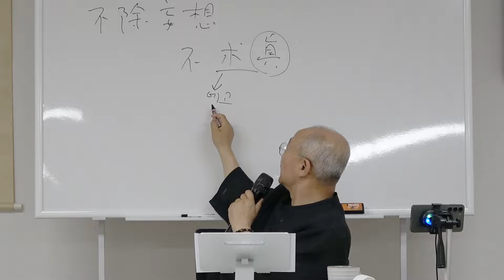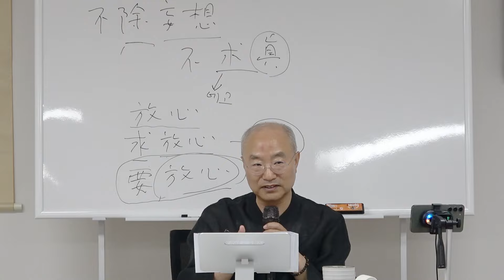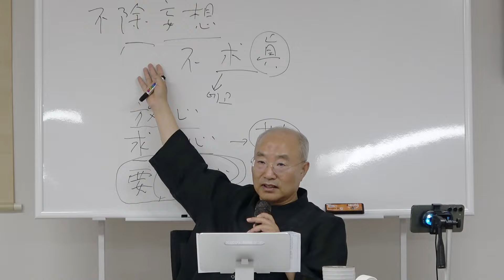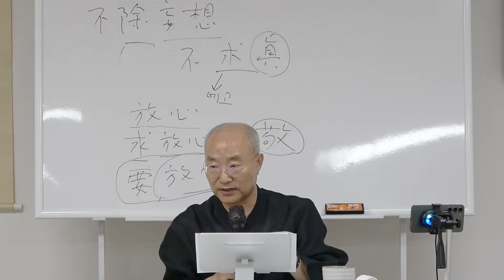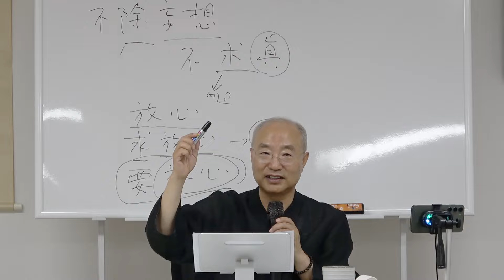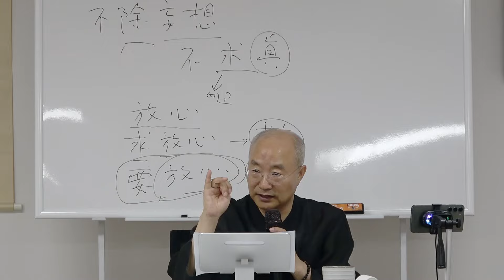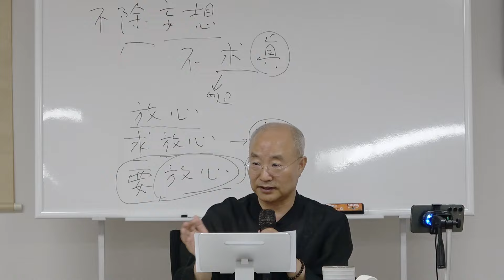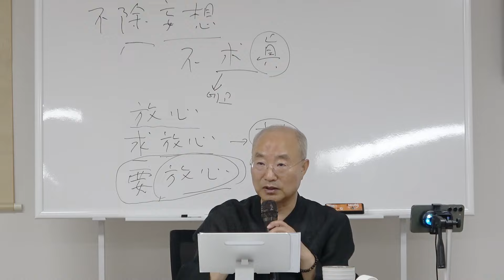[육조단경56] 대긍정의 세계 | 하나가 참되면, 일체가 참되다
* 인사동선원 [육조단경] 강의 내용 중 일부입니다.
  감사합니다.

* 해당 콘텐츠는 "인사동선원" 회원들의 후원을 받아 제작된 영상입니다.